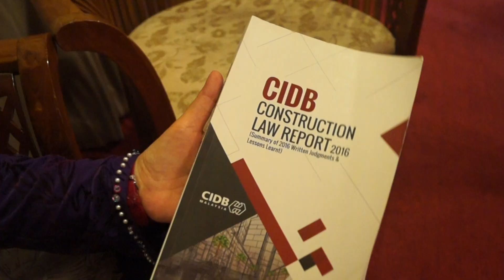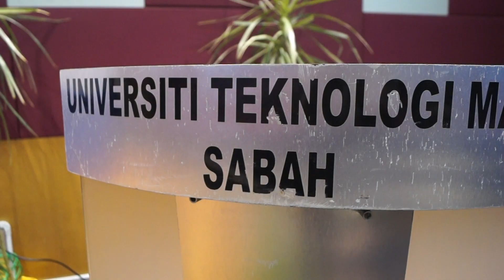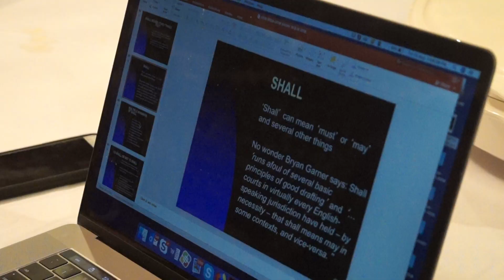Avoiding Disputes in Construction Industry - CIDB TV Segmen Berita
Industri pembinaan negara dilihat semakin bekembang maju, namun masih terdapat pelbagai dakwaan dan pertikaian yang ditimbulkan terutama dari segi kos dan masa. Oleh itu, satu seminar bertajuk 'Avoiding Disputes - Lesson From The Past' telah dianjurkan oleh CIDB Malaysia di Kota Kinabalu, Sabah bagi meningkatkan tahap pengetahuan pemain-pemain industri mengenai undang-undang pembinaan. Melalui Taklimat ini, setiap pertikaian yang berlaku antara penggiat industri pembinaan dengan pihak pemaju dapat diselesaikan jika diteliti dengan tersusun.